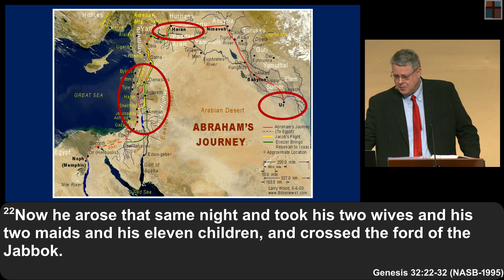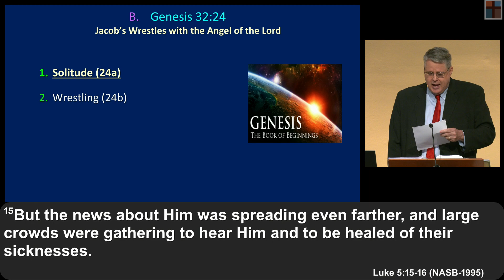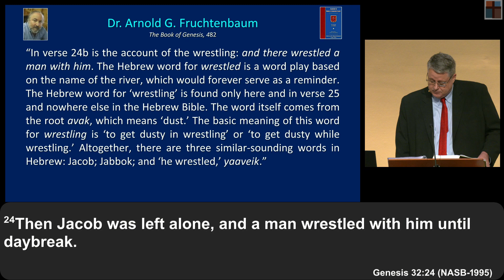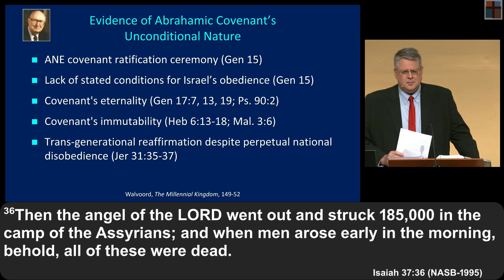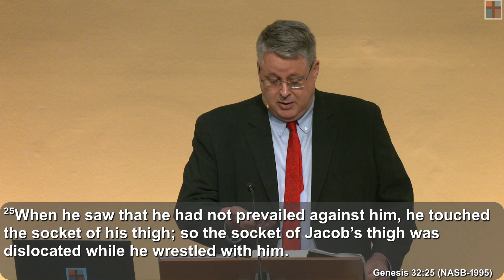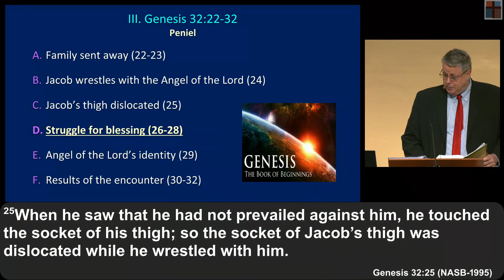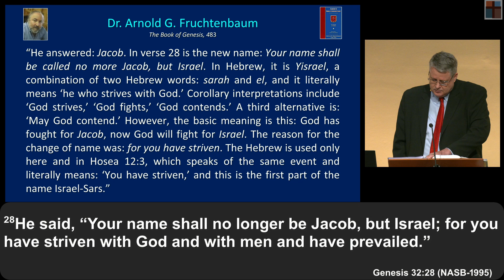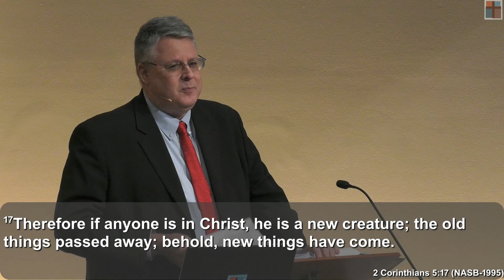Genesis 131 - Wrestling with God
Title: Genesis 131 - Wrestling with God
Series: Genesis
Speaker: Dr. Andrew Woods
Bible: Genesis 32:22-28
Date: August 20, 2023